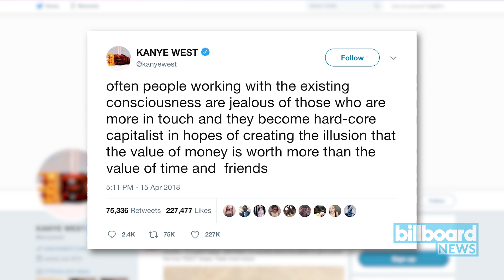Kanye Shares Contemplative Thoughts: 'Protect Your Ability to Create at All Cost' | Billboard News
Kanye West took to Twitter on Tuesday (April 17) to share some burning thoughts. "As a creative your ideas are your strongest form of currency," the rapper began. "You have to protect your ability to create at all cost."